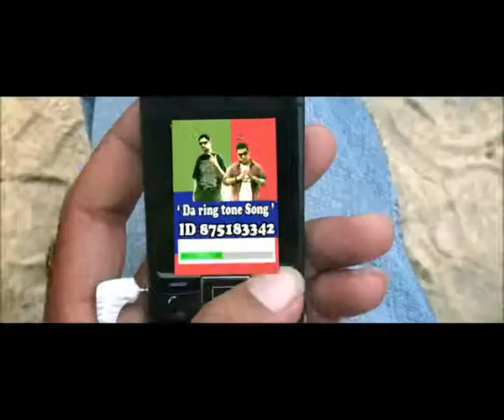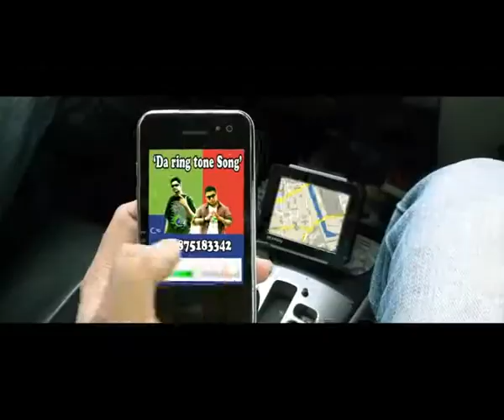Mehe Enna (Da Ring tone Song) - Infaas ft Iraj (Original Video) From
Mehe Enna (Da Ring tone Song) - Infaas ft Iraj (Original Video)